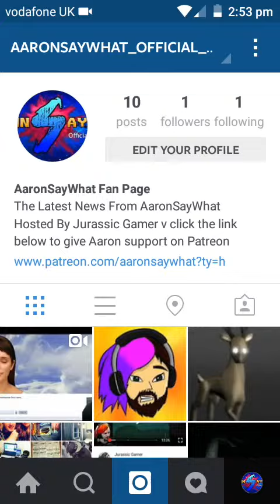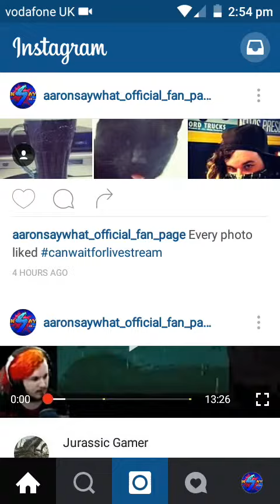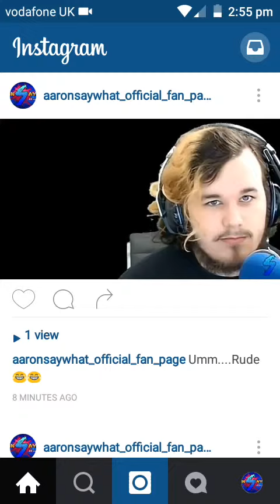AaronSayWhat Fan Page...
Hey guys just letting u know that I've made a fan page for AaronSayWhat and its not yet private so go and follow me if your a fan of him remember to subscribe cheers